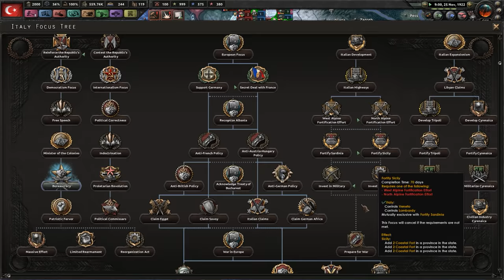Can The Ottomans Win WW1? - Hearts of Iron IV The Great War Mod The Ottoman Empire Gameplay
The Ottomans, now the coolest country in the Central Powers, leads to charge with naval supremacy and dominance in the Middle East to win the Great War!